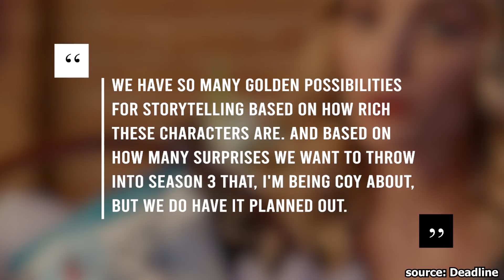Ginny & Georgia Season 3 First Look + Latest News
After the chaotic finale of Ginny and Georgia Season 2, when the past finally came crashing into the life of Georgia, fans cannot wait to find out about season 3 of the Netflix series Ginny and Georgia. Stay with us and take a first look at Ginny and Georgia Season 3!